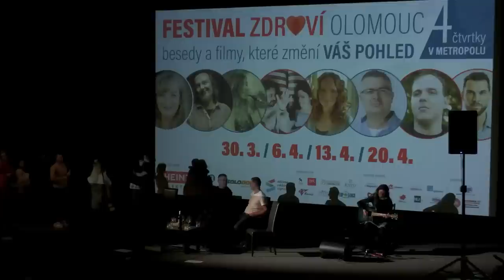Přednáška Olomouc | 30. 3. 2023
Milé setkání na pódiu v kině Metropol v Olomouci. Věřím, že v tomto záznamu naleznete odpovědi i na vaše otázky.

Od srdce do srdce vaše Baru